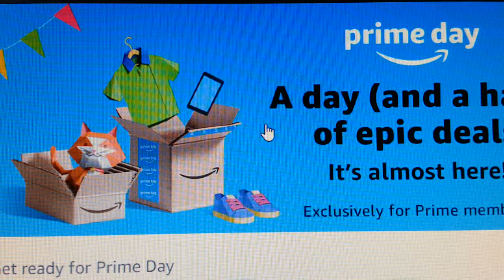dropshipping tips trick for beginners in 2018 how to succeed ebay dropshipping uk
dropshipping tips trick for beginners in 2018 how to succeed ebay
books
amazon
buy sell second hand
cooking channel